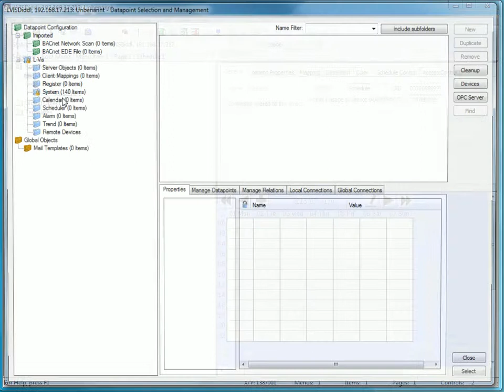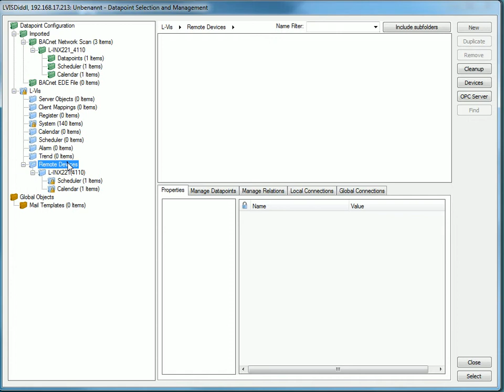LOYTEC L-INX Configurator - How to create a remote scheduler on BACnet devices [A205]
AST™(Alarming, Scheduling, and Trending). How to create a Remote Scheduler on a device (e.g. on L-VIS).